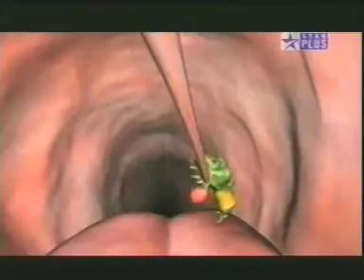Neelima Uttarwar in Vicks TVC